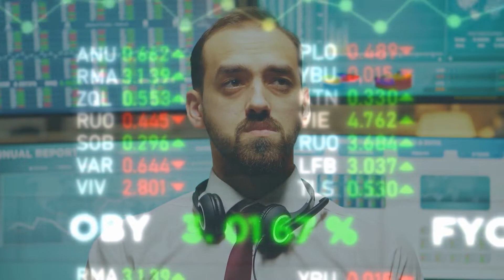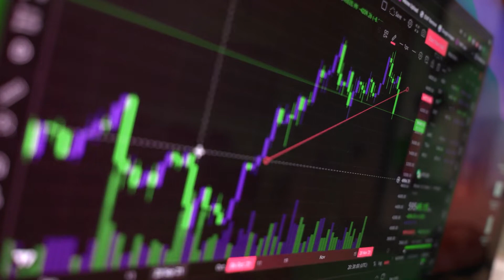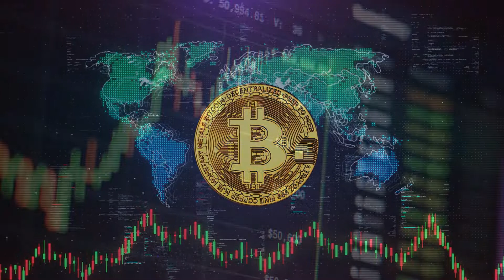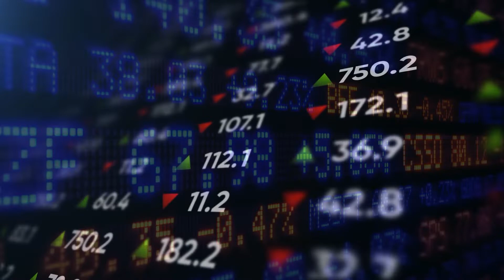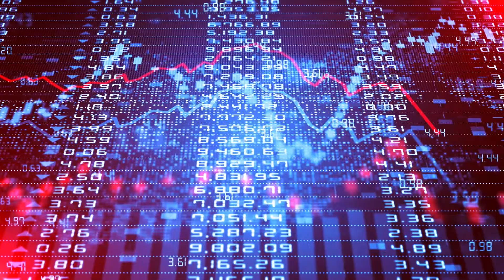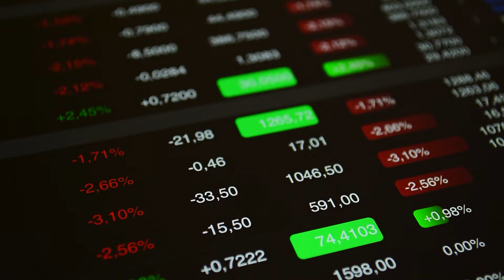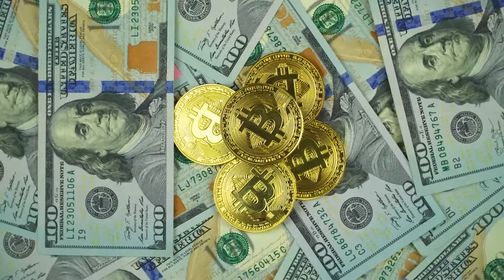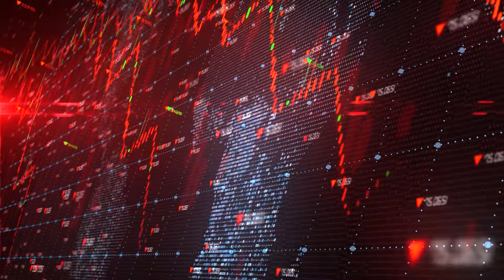Raoul Pal Crypto Interview 2022 - "Time To BUY Before 20X Cycle"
In this video, Raoul Pal talks about the opportunities in crypto right now and how you should position yourself according to your risk profile.

"Crypto is the best option for young people because i'ts the only market that you can 10x, 20x, 50x your money as opposed to the stock market that can maybe double your money", he says

In his experience of buying Bitcoin since 2013 and trading it, he concluded the best way to increase your gains is to keep accumulating and adding to your initial position on every dip during the crash of a bear market.

As the macro conditions evolve, now is the best time to prepare for the next cycle and start buying in antecipation of the 20x or more returns of the bull run that is coming.

CREDITS:
Special Thanks to Tech on Top
Raoul Pal on Trading on Tomorrows News (Preparing for the Next Market Move in Crypto & Stocks)